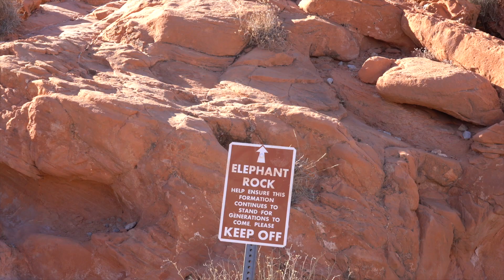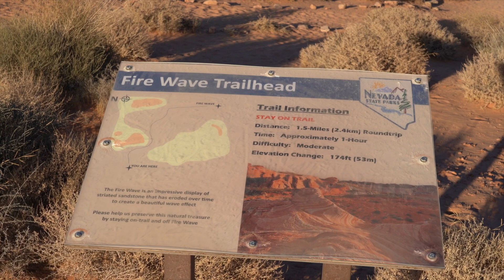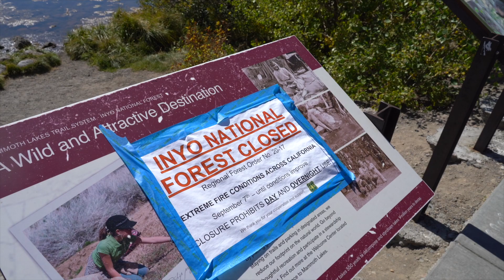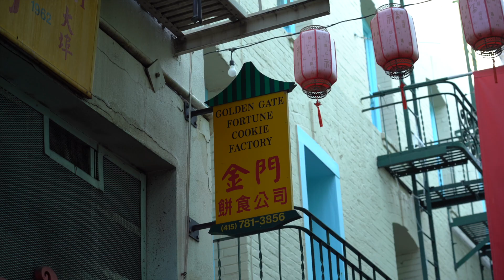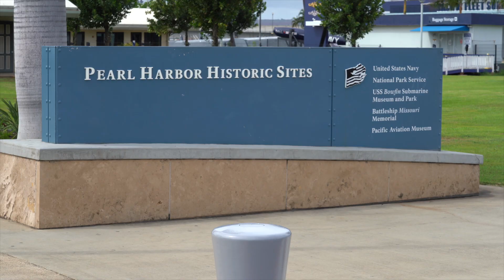Ep.14 : Road trip de Valley of Fire à San Francisco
Road trip de Valley of Fire dans le Nevada jusqu'à San Francisco en passant par le Red Rock Canyon, l'International Car Forest, les sources d'eaux chaudes de Mammoth Lakes pour terminer à Chinatown où nous mettrons notre destin dans les mains d'un Fortune Cookie. Du coup, dans cet épisode, on vous révèle notre prochaine destination!